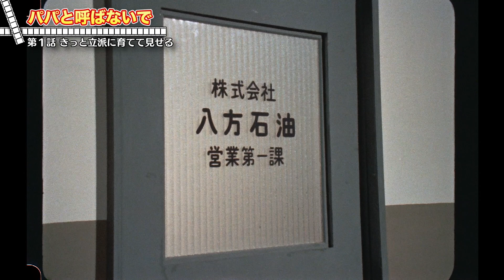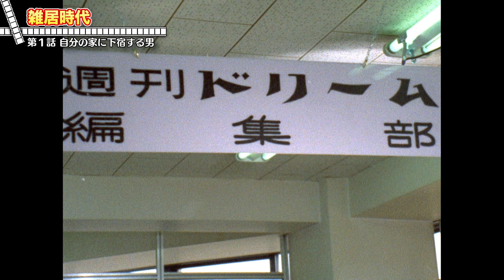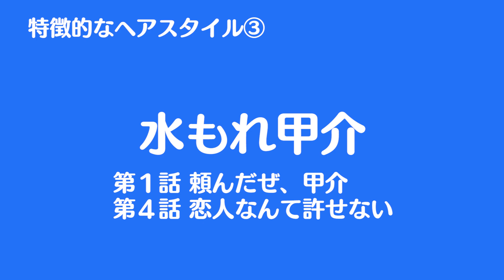【昭和の髪型】#64 石立鉄男のヘアスタイル特集！！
”フィルムで撮影されたドラマ”＝”フィルドラ”
と命名して、その魅力を深掘りします！

◎このチャンネルはSNS等へ拡散&宣伝大歓迎でございます◎

＼石立鉄男出演ドラマや、懐かしドラマ作品の配信スタート！／

‹vimeo（ビメオ）›というサイトからレンタルしていただけます。
フィルムの画質そのままでお楽しみいただけます！（フレームレート 23.98PsF）
「パパと呼ばないで」「雑居時代」「水もれ甲介」「気になる嫁さん」
といったおすすめ作品をオンデマンド配信！今後はもっといろんな作品の配信を考えています
‹vimeo›